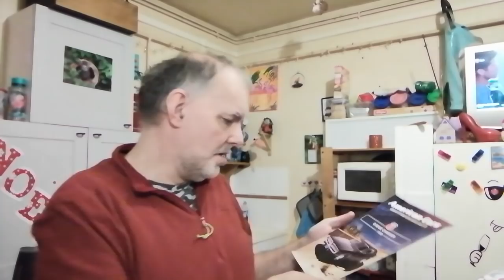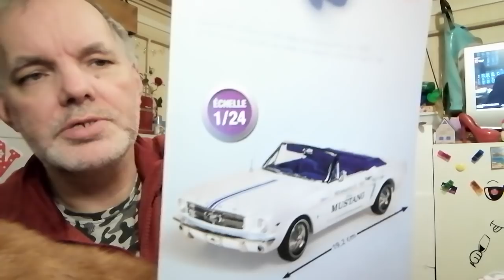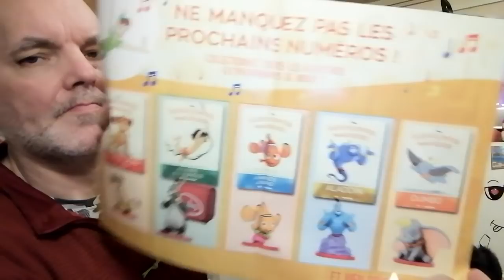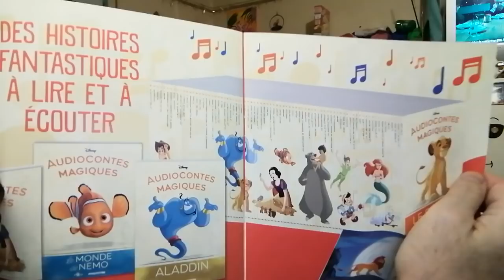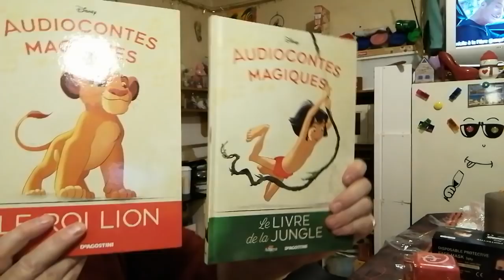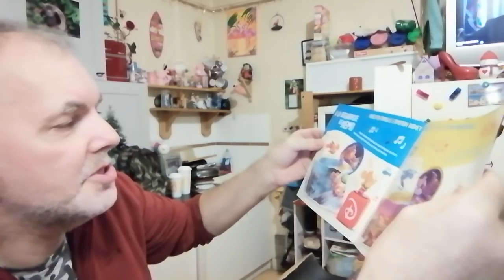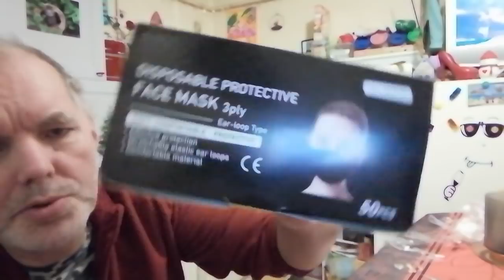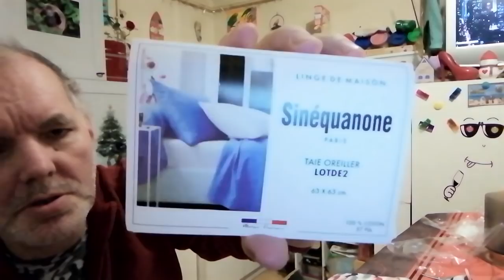📒 Achats librairie 🚗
ou

                                🔻 benoît_94

                                                   📸 guiguii94340 📸

                                                  🐱  produit..vivacats 🐱

                                                👀 compte UTIP 👀

                          📺 CHAÎNE SECONDAIRE 📺

                                  🎬 guigui scrabou-créa 🎬

                                      🌺  Queen Cécile 🌺

    J'ai : 52 ans

🟠 vidéo // live 🔴

                                                                                            ⌛ bon visionnage